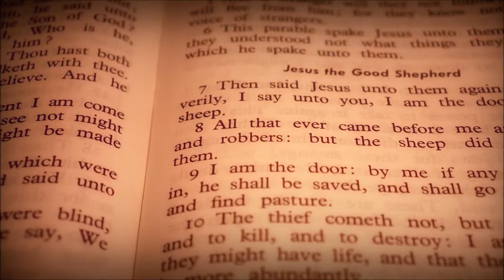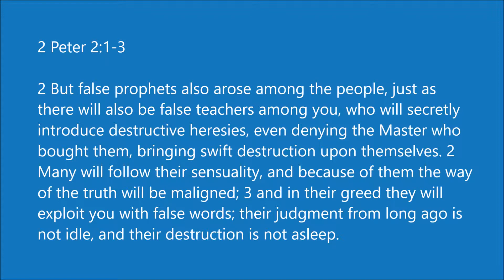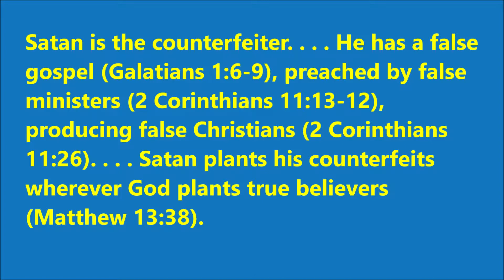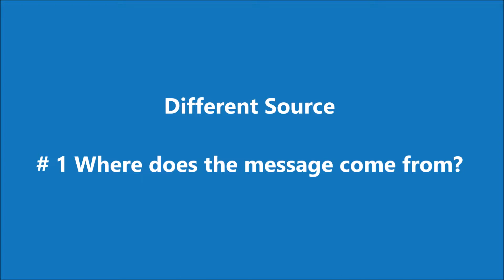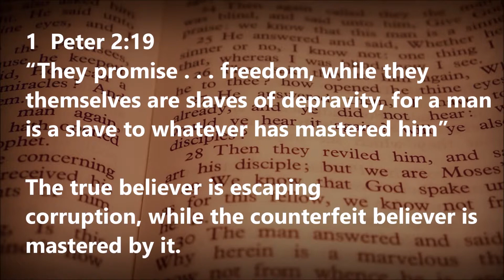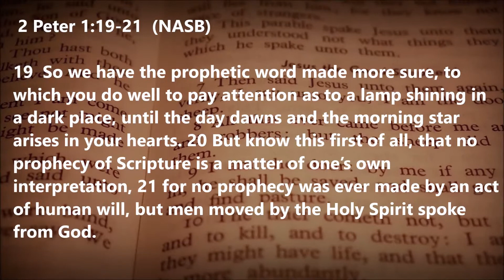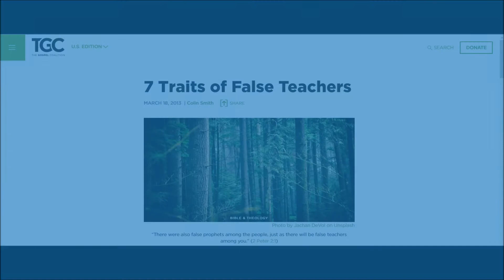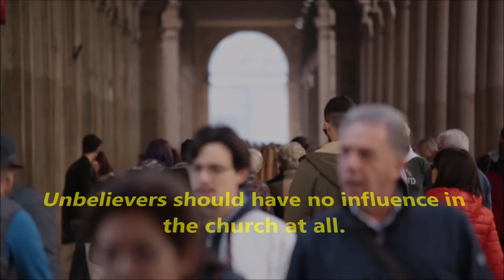How to Identify False Teachers in the Church.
In the same way Peter says, “There will be false teachers among you.” Notice the words “among you.” Peter is writing to the church and says, “There will be false prophets among you.” So he is not talking about New Age people on television. He is talking about people in the local church, members of a local congregation.

Seven key questions to ask when you are under teaching you have concerns about.